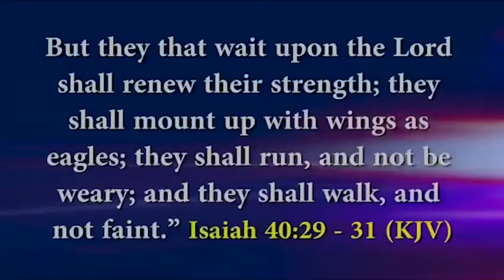I pray for you, that you shall not wait on God in vain in Jesus name🙏🙏